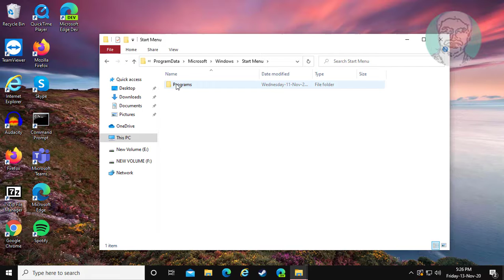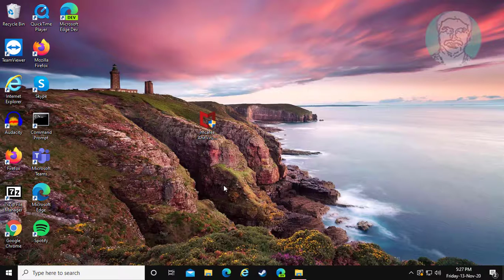McAfee : Fix Install Error Restart Your Device Before Reinstalling McAfee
This Tutorial Helps to McAfee : Fix Install Error Restart Your Device Before Reinstalling McAfee